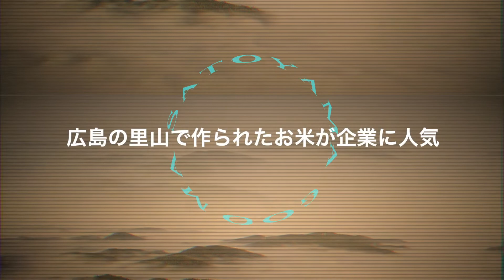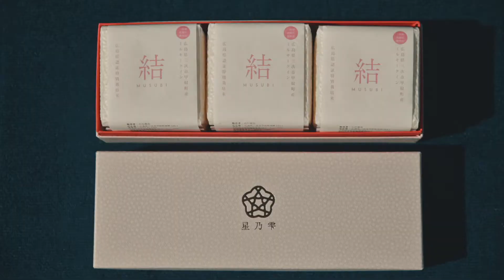ひろしま里山グッドアワード ｢スマイル10アール｣編 [Short ver.]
広島県で開催された｢ひろしま里山グッドアワード｣において｢さとやま未来大賞｣を受賞した｢スマイル10アール｣の取組を映像化。
中山間地域において新たな価値の創造に熱意やこだわりを持って取り組み、大きな成果につなげている優良事例として紹介。

▼ ひろしま里山グッドアワード ｢スマイル10アール｣編 [Full ver.]